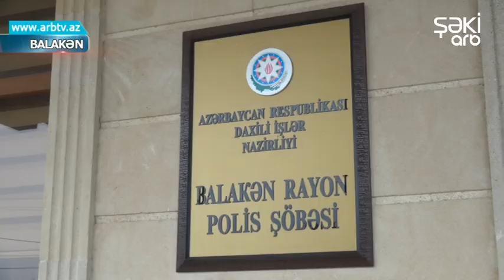Qadinla kishi elbir olub ogurluq edibler...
Balakən Rayon Polis Şöbəsi əməkdaşlarının keçirdiyi əməliyyat-axtarış tədbirləri nəticəsində evlərdən silsilə oğurluqlar edən şəxslər saxlanılıb. Şəhər ərazisində yerləşən evlərin birindən 1000 manat pul və 3400 manat dəyərində qızıl-zinət əşyalarının oğurlanması barədə polisə müraciət daxil olub. Daxil olmuş müraciətlə əlaqədar keçirilən əməliyyat zamanı cinayət əməlini törədən Şuşa rayon sakini Elman İbrahimov saxlanılıb. Saxlanılan şəxsin ətrafında davam etdirilən tədbirlərlə onun daha 2 evdən də ümumilikdə 7 min manat dəyərində qızıl-zinət əşyaları, 5 min manat pul və 6400 ABŞ dolları oğurladığı müəyyən edilib. Elman İbrahimovun oğurladığı qızıl-zinət əşyalarının bir qismi onun qeyri-rəsmi münasibətdə yaşadığı Leyla Qardaşovanın evindən götürülərək maddi sübut kimi istintaqa təqdim olunub. Araşdırma zamanı məlum olub ki, törədilən ikinci cinayətdə Elman İbrahimov və Leyla Qardaşova əvvəlcədən əlbir olublar. Belə ki, xəstəxanada çalışan Leyla orada işləyən həkimin növbədə olmasını Elmana xəbər etdikdən sonra sonuncu onun yaşadığı evə qanunsuz olaraq daxil olub, pul və qızılları götürərək oradan uzaqlaşıb. Oğurladığı qızılların bir hissəsini Bakı şəhərində satan Elman İbrahimov əldə etdiyi pulu qadınla öz arasında bölüb. Faktla bağlı Balakən Rayon Polis Şöbəsində cinayət işi başlanılıb, saxlanılan şəxslərin digər cinayətlərdə iştiraklarının olub-olmaması araşdırılır.